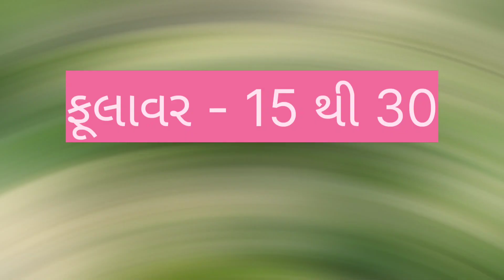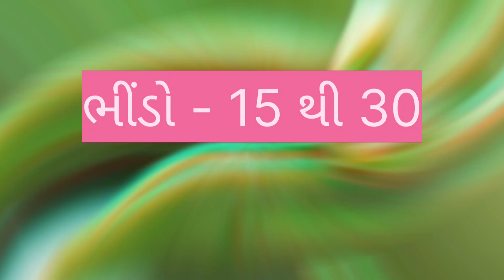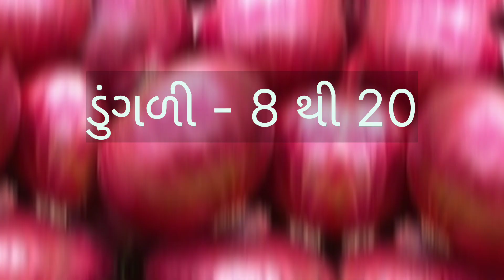ગોંડલ માં લીબું નો ભાવ તો જોવો કેટલો હશે ?? //ગોંડલ શાકભાજી ના ભાવ //dt:-2-9-2023